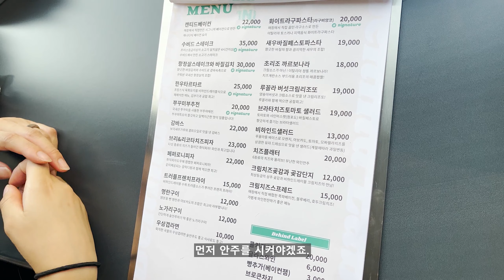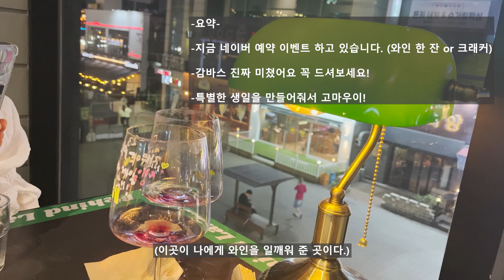[맛집] 수원에서 와인을 마시고 싶다면! 그냥 여기로 가면 될 것 같습니다.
특별한 날에 가니 너무 좋더라구요!
(영상 속 장소)

[비하인드 레이블]
   *주소 : 경기 수원시 팔달구 권광로188번길 44 2층 201호
    -지금 네이버 예약 이벤트 중입니다! (와인 한잔 or 크래커)
    -감바스는 무조건 드셔보세요! 개꿀맛!
    -콜키지도 있습니다! 20,000원!

저희가 먹은 건
수비드 스테이크 35,000원!
브라타 치즈 토마토 샐러드 19,000원!
감바스 22,000원입니다.

여기서 꼭 먹어봐라! 하는 건 감바스고
브라타 치즈 토마토 샐러드는 그냥 무조건 있으면 좋은 안주입니다.
고기가 땡기면 그냥 수비드 스테이크 시키시면 될 것 같아요!